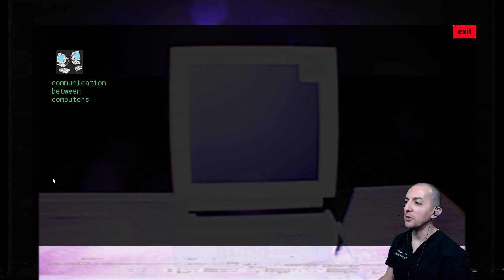Liminal State - Sneaky Creature